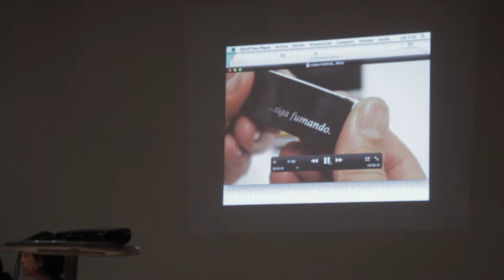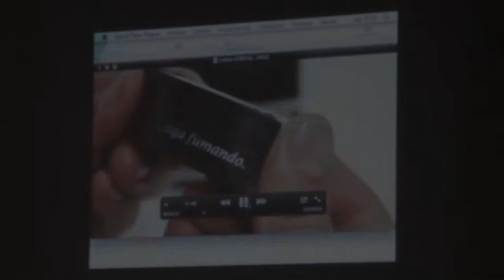Cine de papel (Antonio Guerra)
Fragmentos de la Mesa Redonda "Posibilidades del Libro de Artista desde la fotografía contemporánea" moderada por Martha Hellion con las participaciones de Patricia Lagarde, Denise Camacho, Alex Dorfsman y Antonio Guerra. FoLia 2014 en la Sala Guillermo del Toro, Instituto Cultural Cabañas.